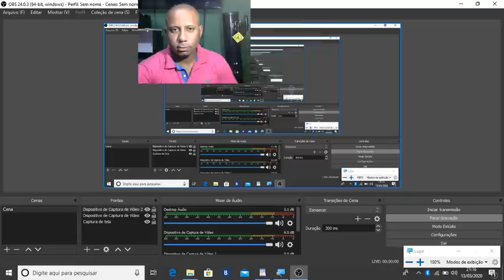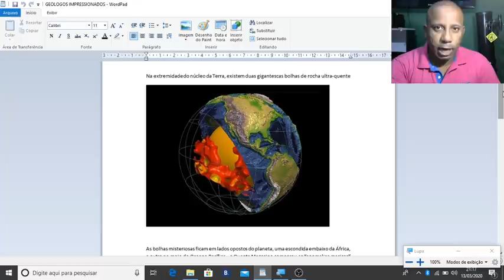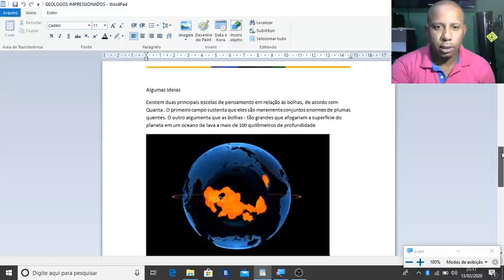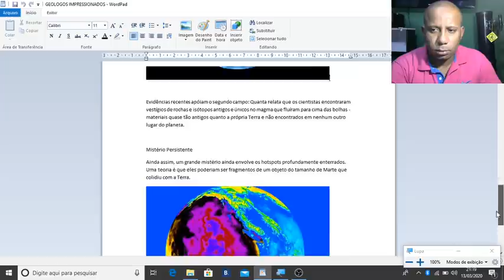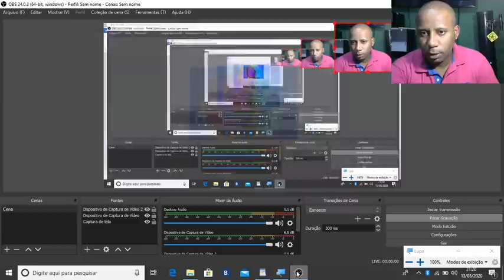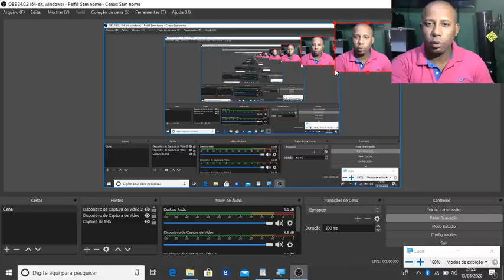GEOLOGOS IMPRESSIONADOS! FOI DESCOBERTO DEBAIXO DA AFRICA E DO PACIFICO